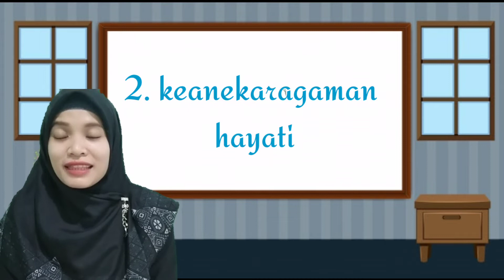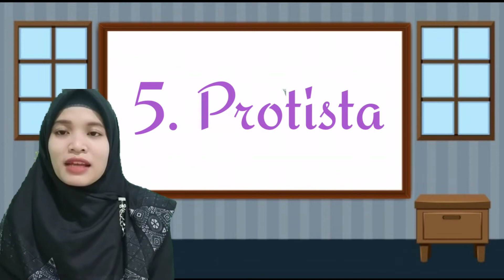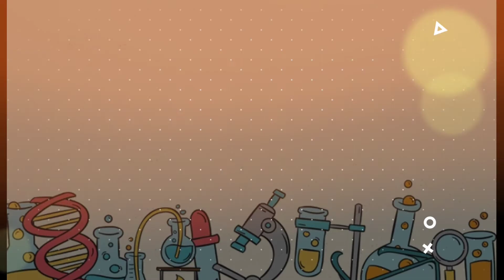Perkenalan Pembelajaran Jarak Jauh BIOLOGI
Salam kenal untuk semua kelas X ya..
Kita akan belajar bersama mengenai Biologi